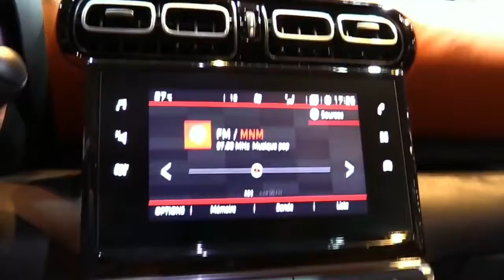2020 CITROËN C3 Aircross SUV Special Edition Design Special First Impression Lookaround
2020 CITROËN C3 Aircross SUV Special Edition Design Special First Impression Lookaround